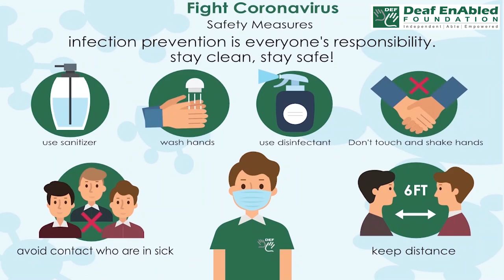Hang in there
Meaning-  ​do not give up, keep trying

Sentence- 1. Hang in there – exams are almost over.
2. If you just hang in there a little bit longer, i am sure you will get promoted soon.